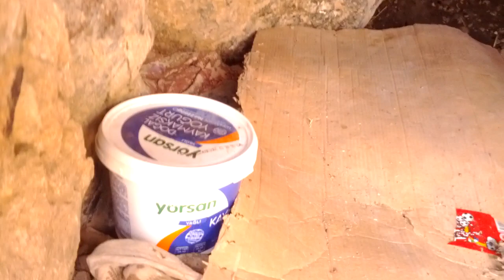Hasan Efendi-Aygır gölü